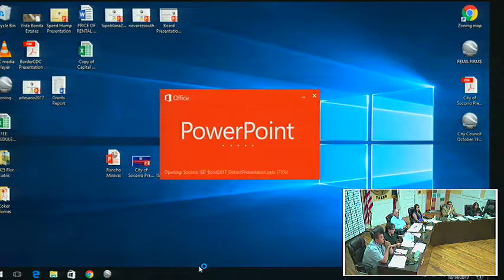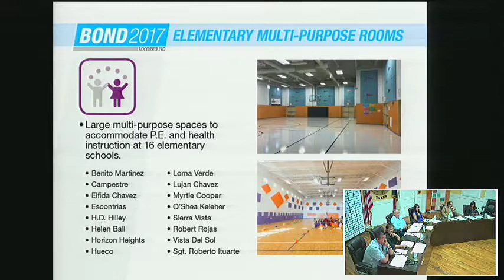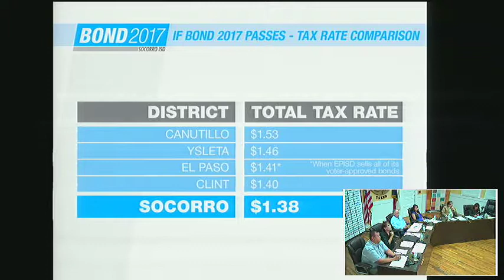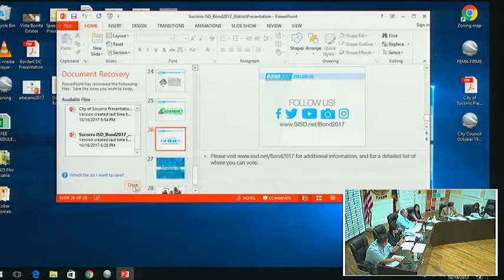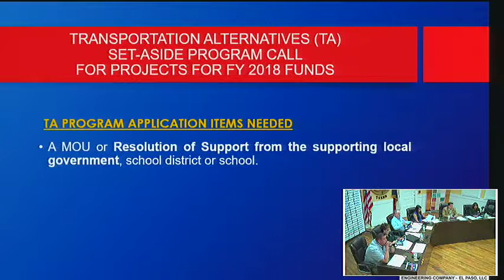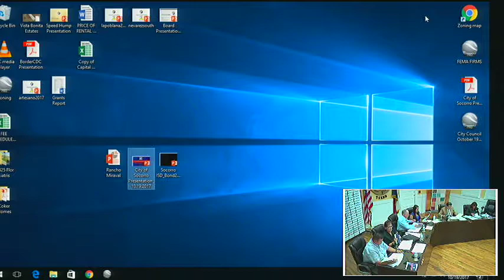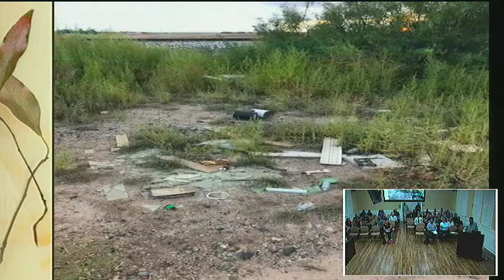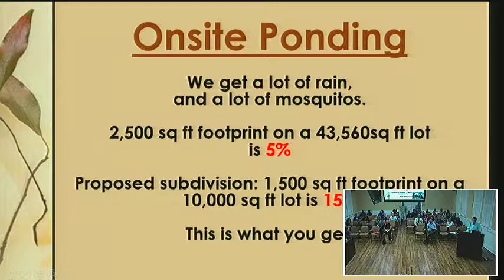19 October 2017: City of Socorro Texas City Council Meeting Part 1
City of Socorro Texas City Council Meeting